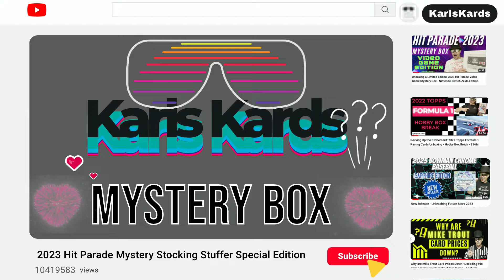🎁 Holiday Surprises in 2023 Hit Parade Stocking Stuffer Mystery Box Special Edition Series 2 🎉📦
Get ready for a festive feast of mystery delights, collectors! 🎄 In today's unboxing extravaganza, I dive into the magic of the 2023 Hit Parade Stocking Stuffer Mystery Box Special Edition Series 2! 🌟 With 5-8 mystery items per box, it's a limited edition joyride of surprises, and this one is numbered 137 out of only 250 produced!

🎉 From Funko Pops to Comic Books, Plush, Blind Bag Toys, Sealed Packs of Cards, Statues, and more – the variety is endless! The holiday spirit is alive as I uncover a wide array of tchotchkes, including a Funko Pop, a My Little Pony Trading Card Game Starter set, Comic Books, and more.

👀 Watch as the excitement unfolds, and share your predictions in the comments below! Which stocking stuffer item are you hoping to see? Do you have a favorite holiday collectible? Let's celebrate the season of giving with a touch of mystery and nostalgia!

Let's build a community of collectors sharing the joy of the season.

🎄 Which holiday-themed item stole the show for you? Share your thoughts, spread the cheer, and let's make this unboxing a holiday celebration to remember! 🌟

"In the "Holiday Surprises in 2023 Hit Parade Stocking Stuffer Mystery Box Special Edition Series 2 🎉📦" segment of the YouTube video, host Karl unveils the contents of a numbered mystery box. Inside, he finds collectibles such as a Spider-Man Funko Pop, a posable Sora Kingdom Hearts figurine, a My Little Pony collectible card game, Water World Fleer Ultra cards, an LOL surprise band, and an LED Disney watch with a one in six chance of receiving the "Me" version. Other revealed items were various key rings, necklaces, stickers, collectible dog tags, comic books from the 1970s, and Angry Bird space-launching pencil toppers.